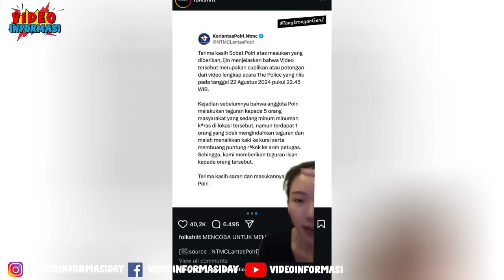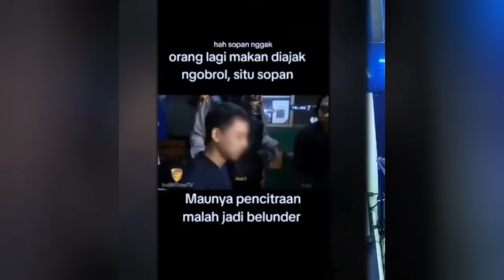BAHAYA NIH KRITIKANYA ! AGNES JENNIFER SAMPAI MELOTOT KRITIK POLWAN PUTRI SIRTY - KAPOLRI IKUT MALU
Sosok Briptu Putri Sirty Cikita Sabunge, polwan yang viral dan jadi sorotan publik.

Briptu Putri Sirty Cikita Sabunge dianggap tidak sopan saat menegur seorang pria yang tengah makan.